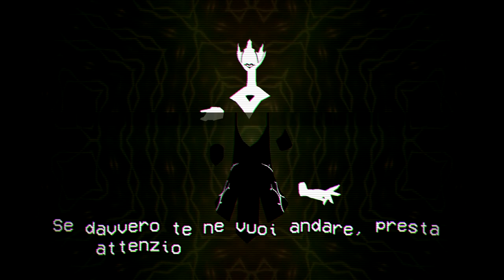Arcangeli - Cassette Beasts - 02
Secondo episodio di Cassette Beasts. Quest'oggi Link e Kayleigh incontrano un Arcangelo, una creatura che solo i primi esploratori di Nuova Wirral avevano visto, oltre 100 anni fa. Perché ora sono riapparsi?